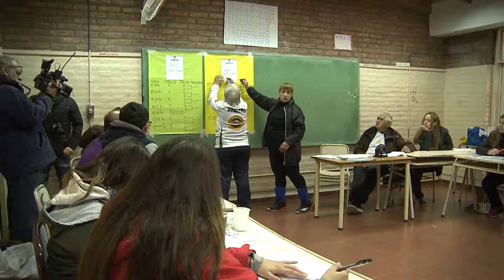3ª Encuentro de la Liga Provincial de Newcom